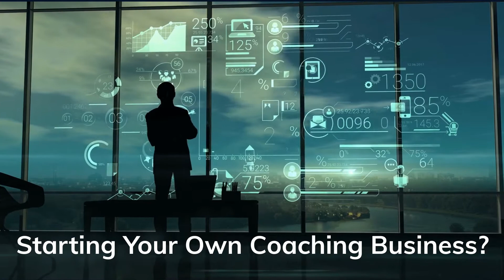Start Your Own Coaching Business | Quick Guide To Starting A Profitable Online Coaching Business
Start Your Own Profitabel Online Coaching Business With My 100% FREE GUIDE

Get FREE Access To Group Traffic Profits (Normally $67) PLUS 4 Free Traffic Products JUST For Joining My Facebook Group